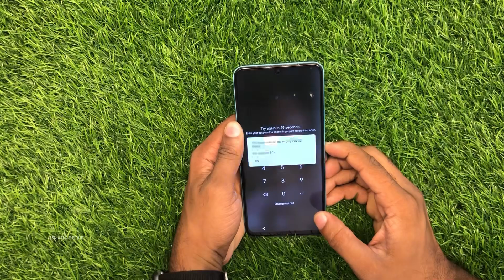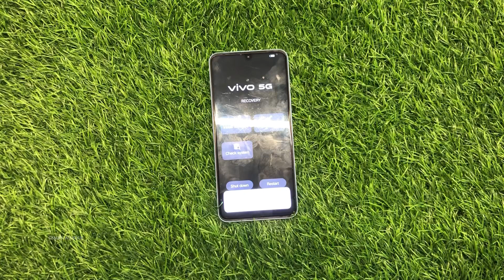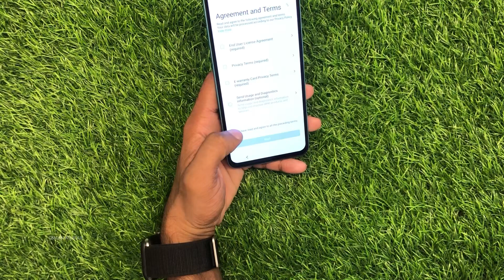Vivo Y35 How to remove lock or hard reset | GSMAN ASHIQUE I